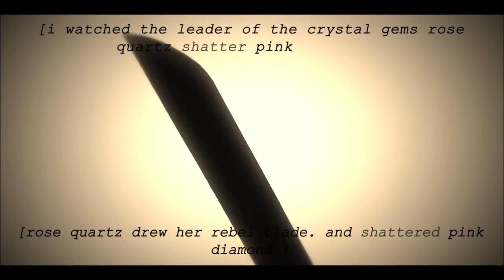STEVEN UNIVERSE ENEMY AMV